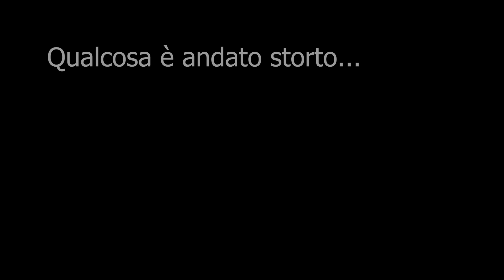Pokemon Scarlatto EP 8 Terzo Capopalestra!!